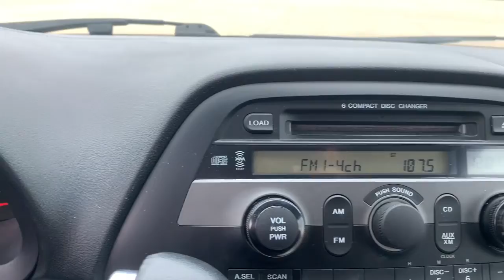2007 Honda Odyssey Knoxville, Pella, Oskaloosa, Ottumwa, Pleasant Hill, IA 31564B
Blue Used 2007 Honda Odyssey available in Pella, Iowa at Pella Chevy Buick GMC. Servicing the Knoxville, Oskaloosa, Ottumwa, Pleasant Hill, IA area.

At Pella Motors our vast selection of Pre-Owned vehicles along with competitive pricing and financing options equals great deals and savings for you!Recent Arrival! Odometer is 1129 miles below market average! 2007 Honda Odyssey EX-L Blue 2007 Honda Odyssey 4D Passenger Van EX-L 3.5L V6 SOHC i-VTEC 24V 5-Speed Automatic with Overdrive FWDAs the owner of Pella Motors, Craig Ford strives to be an active member of the surrounding communities and is constantly active in different community events. Pella Motors is a family owned dealership, which is shown in our small town atmosphere at the dealership. Craig is a Veteran of the U.S. Army and proudly supports our troops and veterans.Reviews:* If youd rather be driving a nice sedan but you have a family, a dog and a load of luggage to haul on vacation, the new Odyssey makes for a livable compromise. With all its nifty features, some of your friends may even think its cool. Source: KBB.comAwards:* 2007 KBB.com Best Resale Value AwardsFor more information, Kelley Blue Book is a registered trademark of Kelley Blue Book Co., Inc.